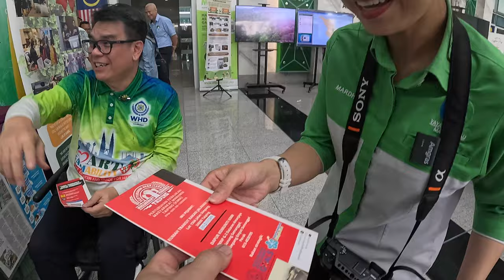Sharing Session Bersama Yayasan Hijau Malaysia